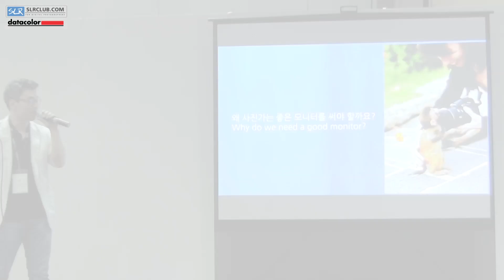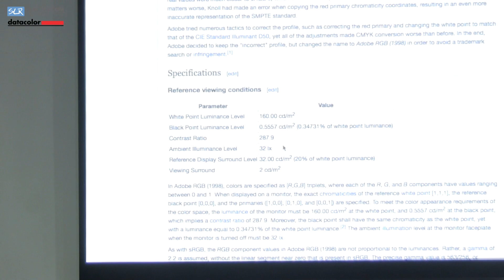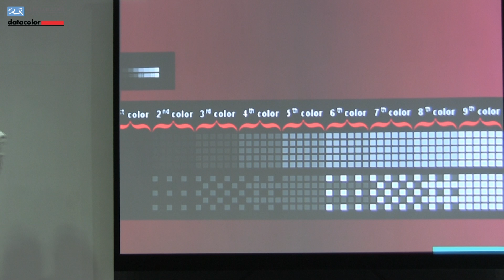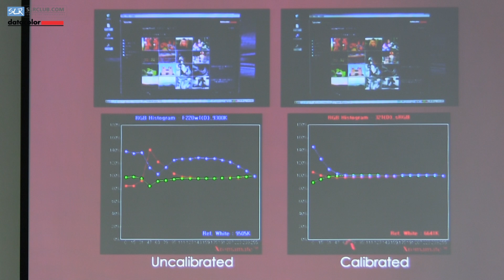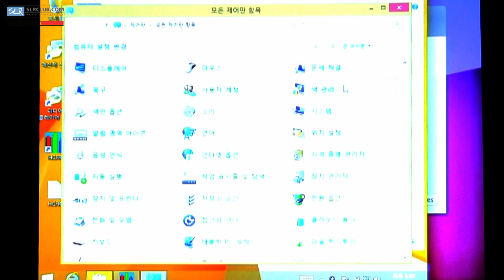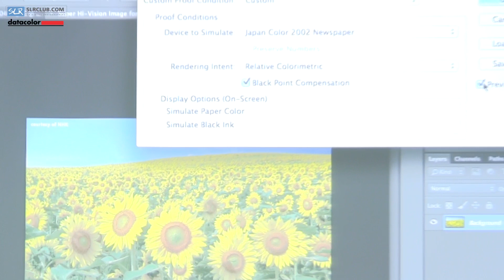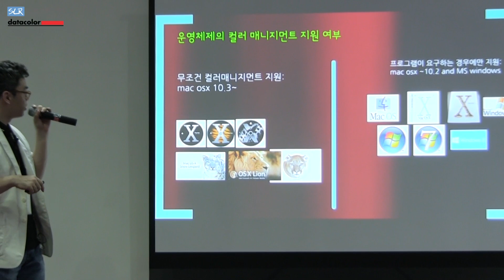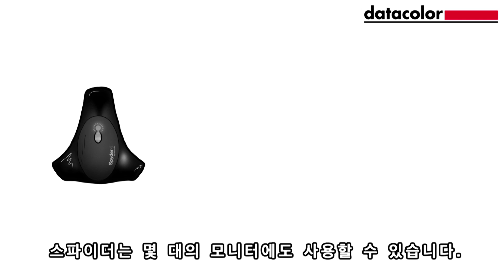2014 P&I 컬러매니지먼트 웍플로우 현장세미나 (50분편집판) @ 사진가를 위한 진짜 컬러매니지먼트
Color Management Workflow On-site Seminar at 2014 Photo & Imaging